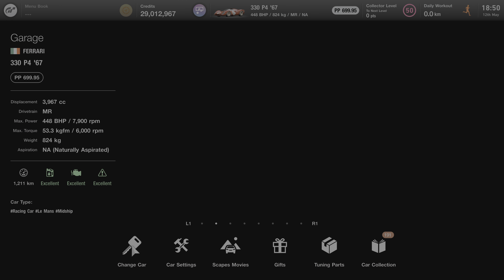Gran Turismo™ 7 - Ferrari 330 P4 '67 | Garage Showcase [4K60]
The Ferrari 330 P4 '67 is a classic endurance race car produced by Ferrari. It appears in Gran Turismo 5, Gran Turismo 6, Gran Turismo Sport (as part of Update 1.11, released on January 26, 2018) and Gran Turismo 7.

The car appears to be the #21, driven by Ludovico Scarfiotti and Mike Parkes, who has finished the 1967 24 Hours of Le Mans in 2nd place overall.

In-game description:
"Known as the most beautiful machine of the V12-powered P series."
When thinking of Ferrari's motorsports activities, the first thing that comes to mind are their feats in the F1 Grand Prix. However from the 1950's to the 1960's, they also enjoyed great success in sports car racing. Though they withdrew in 1973, the 330 P4 is one car that left its name in history for being the most beautiful machine out of the "P series" V12 midship-engine prototype racers, and left a glorious record from the 60's to the 70's. 330 stands for the displacement per cylinder, in other words signifying a 4.0L engine, and the name stands for the fourth version of the P series.

The 330 P4, debuting in 1967, was developed by improving upon the 330 P3, in order to defeat Ford's GT40 which was on top at the time. Though with the same displacement as the previous version, it was a given a 444 HP engine of an almost brand-new design, with 3 valves per cylinder consisting of two intakes[1] and 1 exhaust on the heads. The nose of the body was slightly extended, and a separate spoiler was added to the rear, to improve its aerodynamic capabilities.

In actual racing, it started off by winning its debut race in the 24 Hours of Daytona, and in the Monza 1000km. Unfortunately it was defeated by Ford in the 24 hours of Le Mans,[2] but it was successful in beating Porsche in the sports car world championships, and became series champion.

There were only four ever produced, including one that was converted from the 330 P3. There was a Berlinetta version for high speed circuits, and a Spider that omitted the roof for weight reduction.

Buy From Location: Legend Cars Dealership 20,000,000 Credits